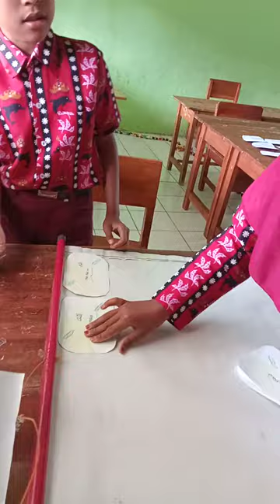Menyambungan ayat al-quran surat AL-Maidah